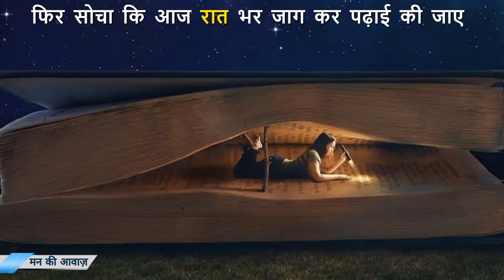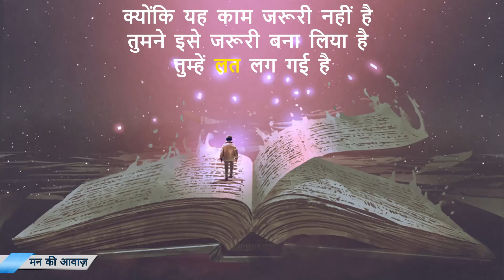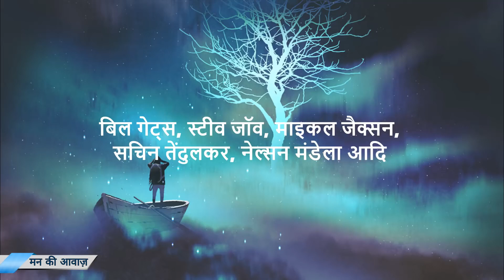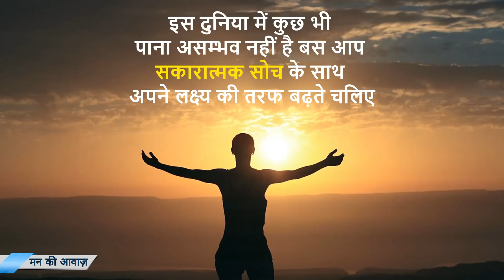Best powerful motivational video in hindi